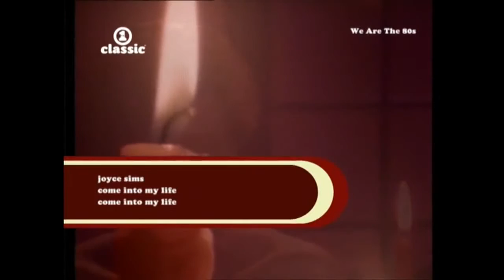Joyce Sims - Come Into My Life (HD) (Official Video)